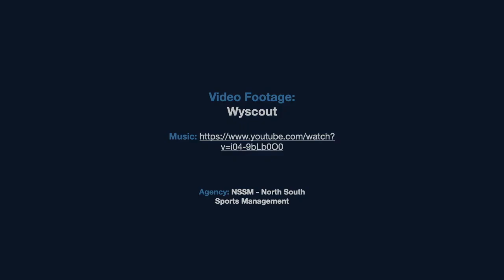Zaki Oualah 2021/2022 Full Season Highlights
2021 / 2022  Zaki Oualah at AFC Wimbledon / Billericay Town FC
Shot Stopping 0:12  Dealing With Crosses / sweeping 2:28 Distribution 6:12